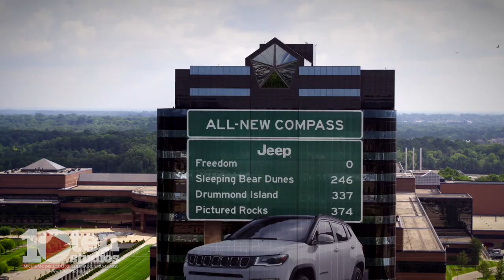Drone Videography Photography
Drone videography and photography in Northern Colorado and Metro Detroit.
If you need aerial video or photo content, 10ten Studios can help.

10ten Studios is a video production company in Metro Detroit, Michigan and Northern Colorado near Denver.  We are a team of film makers, broadcast news photographers, storytellers and marketing strategist.  We produce video content for Fortune 500 companies, and small local businesses as well.

Learn how video can generate revenue, and change the way you do business. Make contact and receive a free animated video of your logo when you set up a no obligation video consultation.